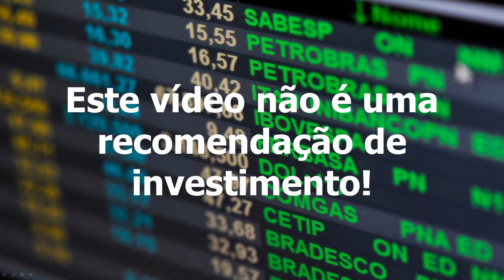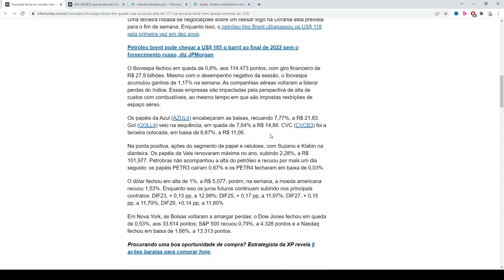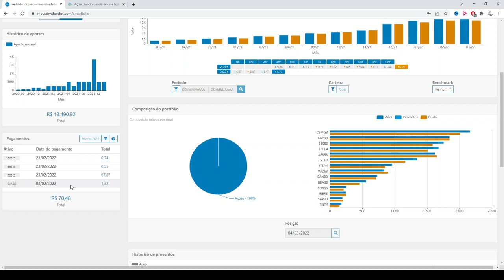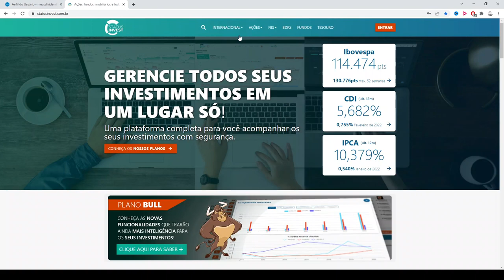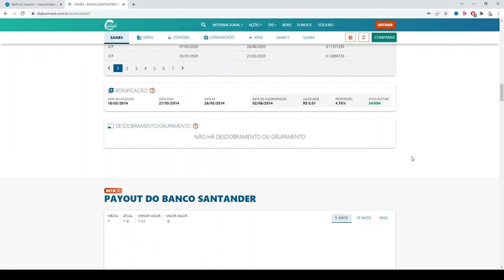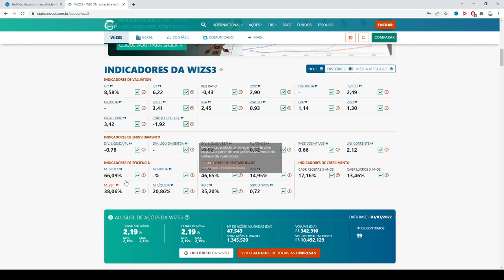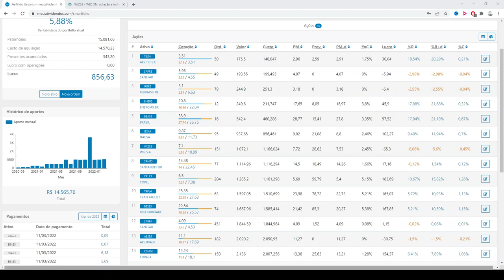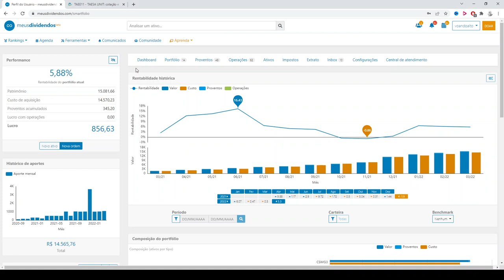Carteira do Milhão Ep. 20 - Investindo R$ 1.000,00 na Bolsa (AESB3,SANB3,WIZS3)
5 setores perenes, recomendado pelo Luis Barsi, o bilionário da Bolsa de Valores:

- Bancos
- Energia
- Saneamento
- Seguros
- Telecomunicações

* Site